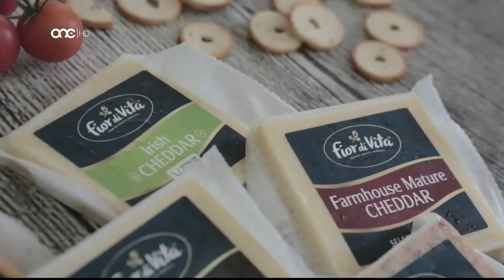Prime Time Interviews 2020/2021 - Clare Agius